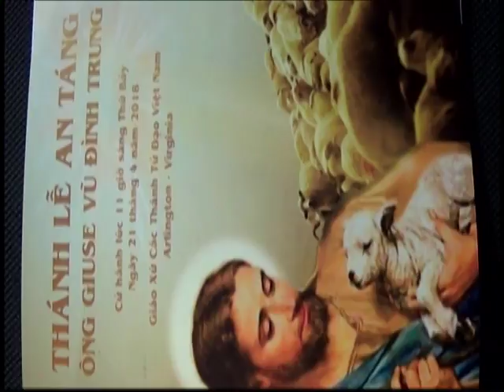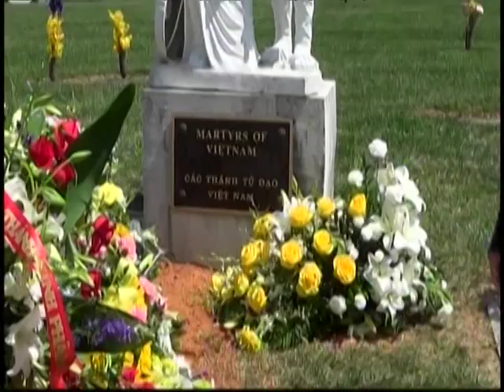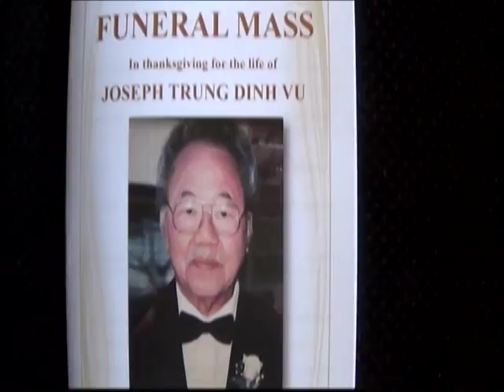Ong's Funeral Burial (DVD2)